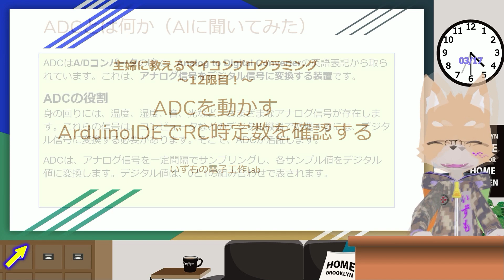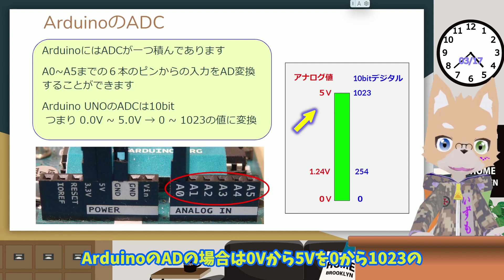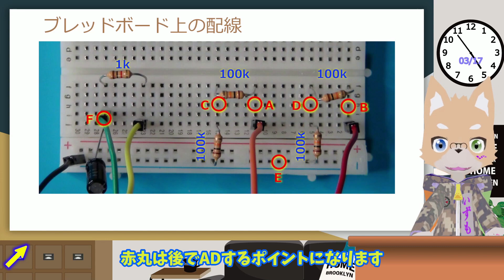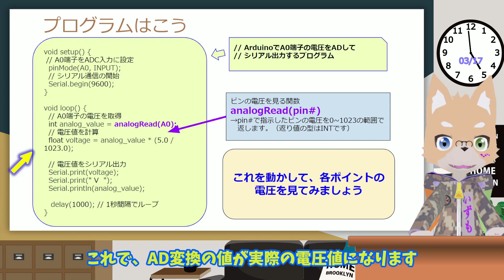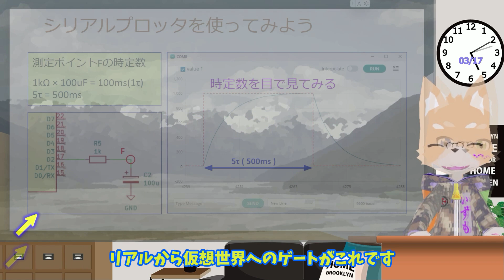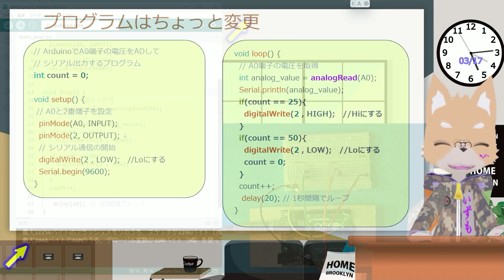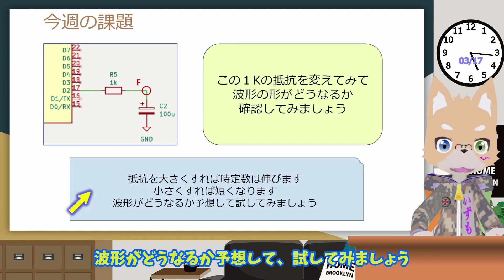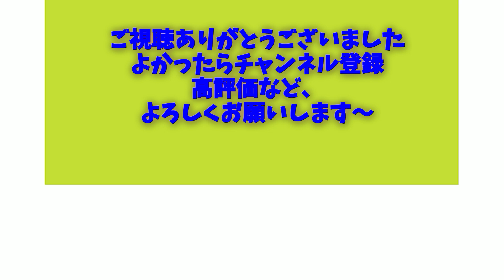主婦に教えるマイコンプログラミング 12限目！ADCを動かす ArduinoIDEでRC時定数を確認する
今週はADCを使ってみます。
後半ではArduinoIDEのシリアルプロットという
機能を使ってADの結果をグラフで見るというのもやってみます

動画内で使用した資料とプログラムはこちら

0:00 タイトル挨拶
0:23 資料：今週の内容
0:35 資料：ADCとは何か
2:17 資料：ブレッドボードの準備
2:40 動画：配線の様子
4:22 資料：配線説明
4:33 資料：プログラムと測定ポイント
6:08 動画：ADCの様子
7:16 資料：シリアルプロッタ
8:03 資料：プログラムの修正
8:56 実演：シリアルプロッタを動かす
10:11 課題：今週の課題
10:33 終わりのあいさつ、次回予告